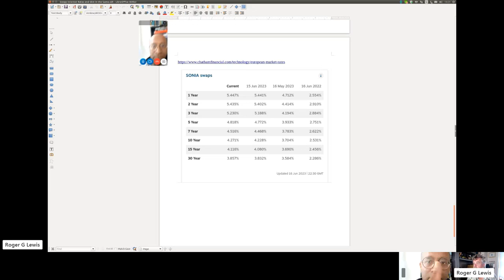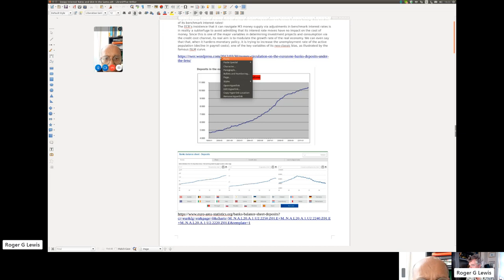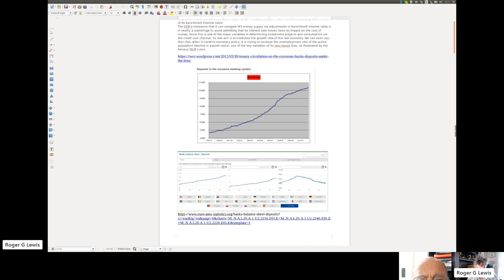Catch Up With Ranjan, Inflation, Deflation . Idiotic Narratives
Ranjan and I had a catch up this morning and I talked about my new blog " The Going Direct Paradigm Blog.

Two other recent videos on the same topics we covered are on my Business channel